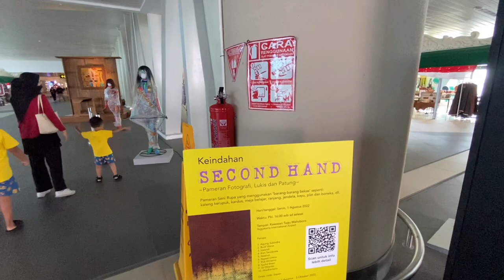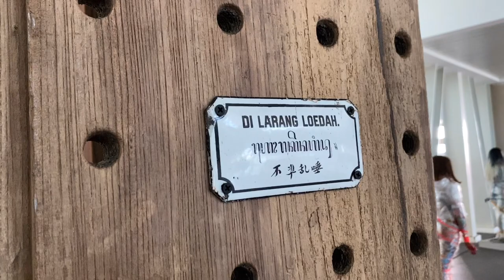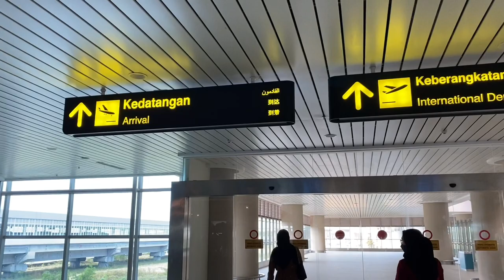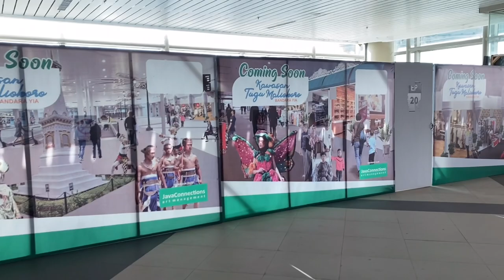Pameran Seni Second Hand di Bandara YIA Jogja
Pameran Seni Second Hand di Bandara YIA Jogja digelar di area/kawasan Tugu Malioboro (lantai 3) , merupakan kerja sama antara Management Bandara Internasional Yogyakarta dengan Java Connections Art Management dan Komunitas Perupa Second Hand Yogyakarta.

Pameran digelar mulai 1 Agustus hingga 2 Oktober 2022. Pameran Seni Second Hand YIA turut melibatkan seniman foto, lukis dan patung seperti Agung Sukindra, Irwandi, Nasirun, Budi Ubrux, Ngesti Limna, Ve Dhanito, Ridi Winarno, Wiediantoro, Kun Tanubrata & Sjaiful Boen.

Pemanfaatan barang bekas pakai menjadi sebuah karya seni yang bernilai tinggi dengan hasil sentuhan tangan para perupa terbaik di Yogyakarta. Penyelenggaraan ini pula menjadi momen edukasi dan apresiasi terhadap seni rupa dan bagaimana meningkatkan kreativitas untuk mengelola barang yang sudah tidak digunakan untuk ditambah kembali nilai manfaatnya